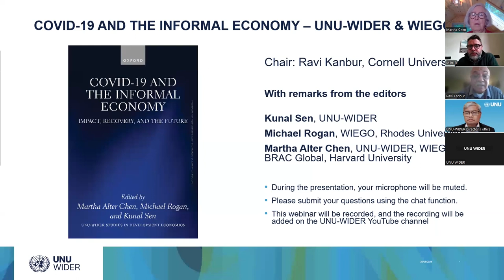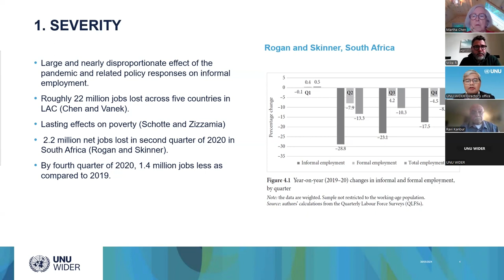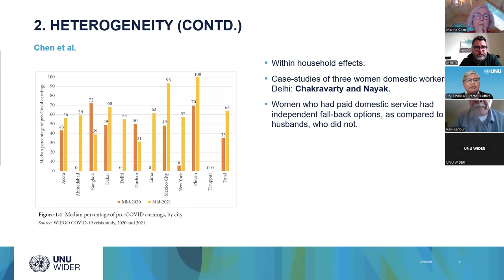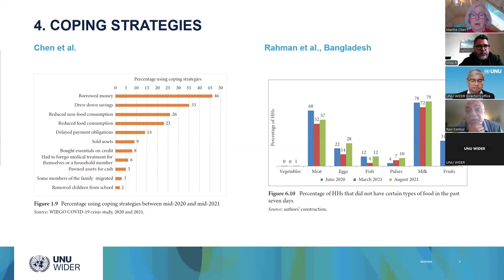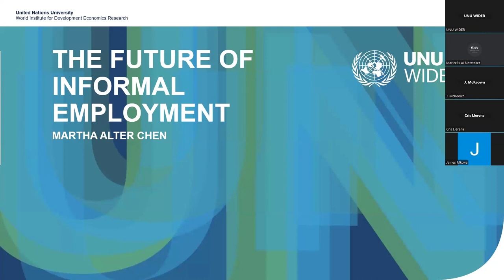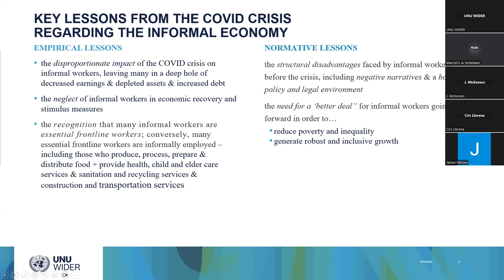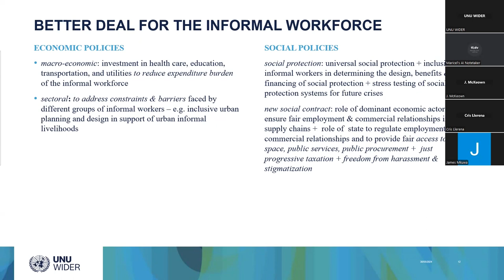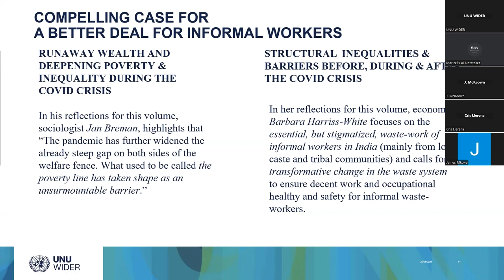UNU-WIDER & WIEGO book launch webinar: COVID-19 and the informal economy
UNU-WIDER co-hosts a webinar with the Women in Informal Employment: Globalizing and Organizing (WIEGO) to launch the COVID-19 and Informal Economy book. The webinar features an introduction by Ravi Kanbur, T.H. Lee Professor of World Affairs, International Professor of Applied Economics and Management, Professor of Economics, Cornell University.

Authors Martha Chen, Associate, Mittal South Asia Institute, Harvard University, Michael Rogan, Interim Director, Urban Policies Programme, WIEGO, and Kunal Sen, Director, UNU-WIDER, will share insights on the book. The webinar includes also a Q&A section with the attendees.